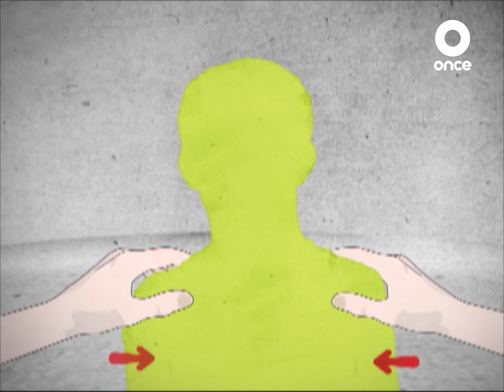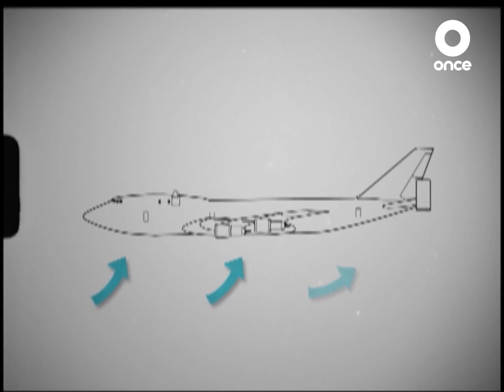T-Reto I Episodio 1 I Once Niñas y Niños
El reto es lograr que una pelota flote dentro del cuello de una botella sin tocarla.

T-Reto